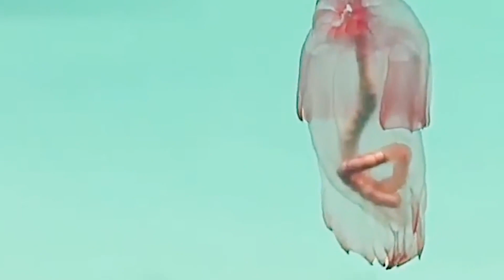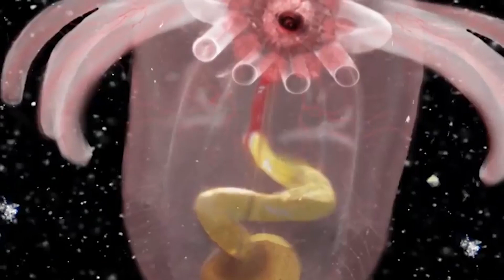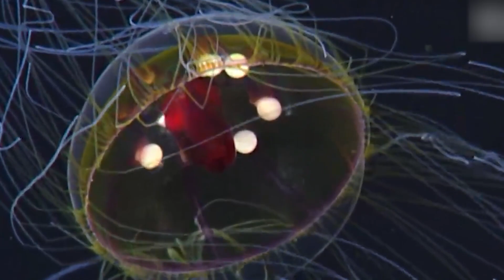20 Terrifying Creatures Scarier Than The Megalodon Shark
The earth is beautiful, and numerous creatures beautify the water. Water has always been a fascinating and dark area. More than 80% of the ocean has never been surveyed, explored, or seen by humans despite our technological advances. Every year, new species are discovered, and no one knows what lurks beneath the ocean's surface. An ancient sea monster may exist that we'll never know about it. Isn't that a terrifying thought?
Do you think the Megalodon shark is the scariest creature known? Well, you were right, but not any longer. Twenty creatures are terrifying and stand out as particularly more terrifying among all the creatures that have ever existed on earth. Even though they became extinct millions of years ago, they still exist in our minds today. Let's begin our journey into
20 Terrifying Creatures Scarier Than The Megalodon Shark